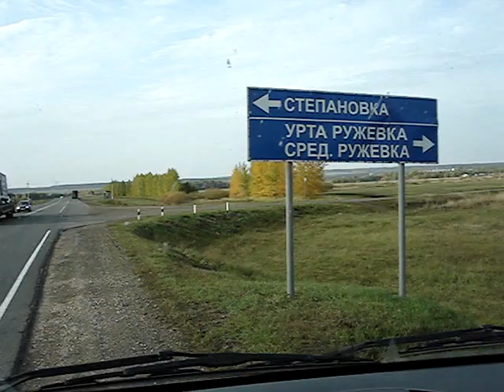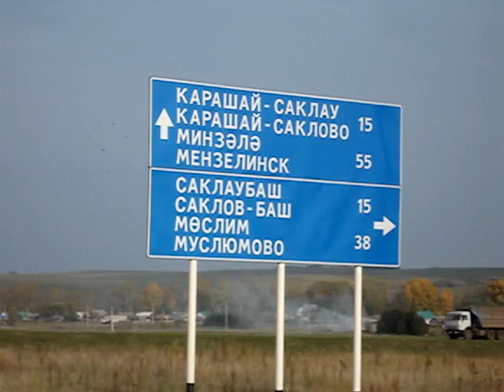Как объехать пробки на М7 Мензелинск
Как доехать от Поисево (Пучы, Актаныш) до Нижнекамска, не заезжая в Мензелинск и Набережные челны. По козьим тропам получается примерно на 20 км длиннее (150 км), но зато ни машин, ни камер, ни пробок!  Для жителей Челнов можно по этой же дороге объехать пробки около Мензелинска, съехав с трассы М7 в Куземетьево и выехав на М7 в Степановке. Маршрут: Поисево - Степановка - Матвеевка - Николаевка - Русский Каран - Кадряково - Карашай Саклово - Чурашево - Юлтимерово - Мусабай Завод - Бурды - Суык Су - Ерыклы - Альметьевское шоссе (дорога Заинск - Набережные Челны) , а с неё в Нижнекамск!